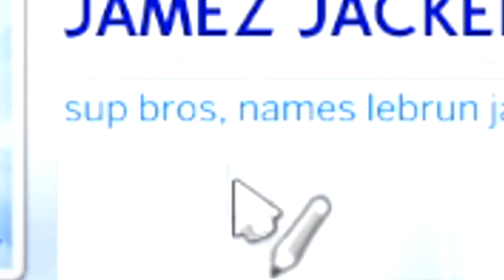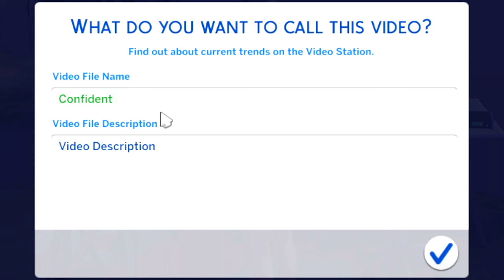ILLEGALLY Breeding A Child To Become The Next PRO Athlete (Sims 4 Homeless Challenge)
Today we breed a child and force him to become the next LeBron James for profits and it went well, too well...